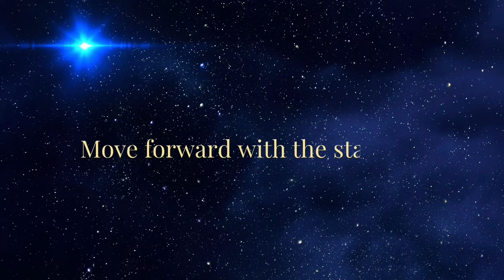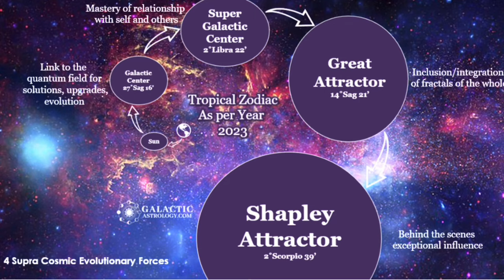Supra Cosmic Points Alignments in 2024 | Galactic Astrology by Louise Platt (QSG Practitioner)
"We are all aware that 2024 is a powerful and transformative year through the Numerology, Astrology and Solar Activity just for starters.

I have taken a look at how the outer planets are interacting with the Cosmic Points throughout this year and how this is likely to support the ongoing increase in energy and frequency that we are all experiencing.

These points are the Galactic Centre, the Super Galactic Centre, the Great Attractor and the Shapley Attractor.

I have contained this to the slower moving outer planets for the purpose of this video but we cannot underestimate the influence of the personal planets as they move around the zodiacal wheel and connect with and activate the galactic energies.

These are powerful times and the astrology supports this!

To find out if you have any of these points in your personal chart you can create your chart
If you then need help deciphering the chart you can book a reading with a Certified Practitioner including myself

As with all my videos, this is my interpretation of the astrological energies so please use your discernment and take what resonates with you.